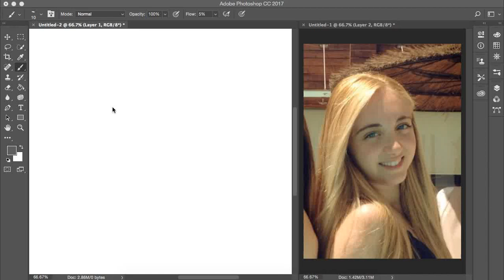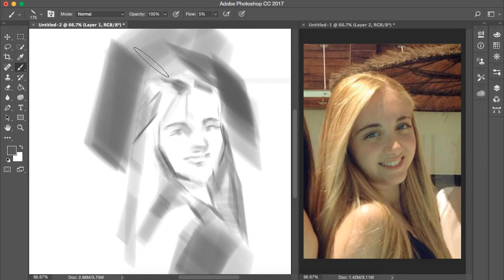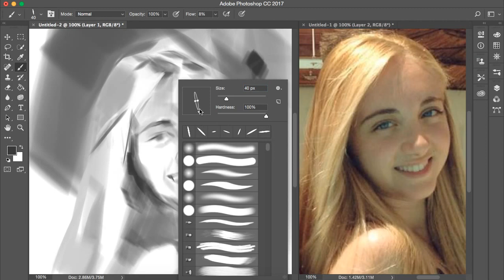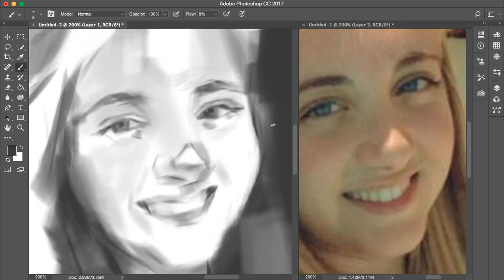Digital portrait painting time lapse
Eden